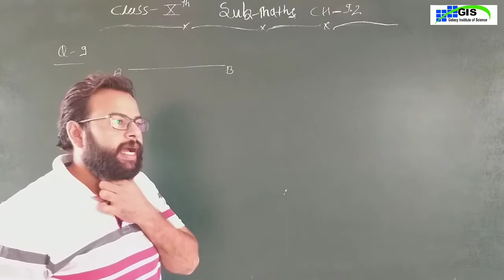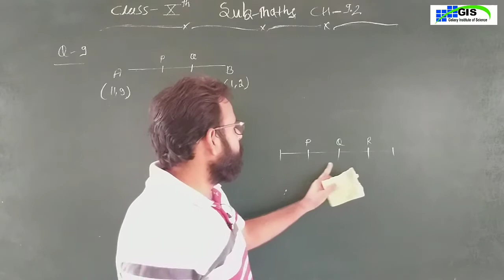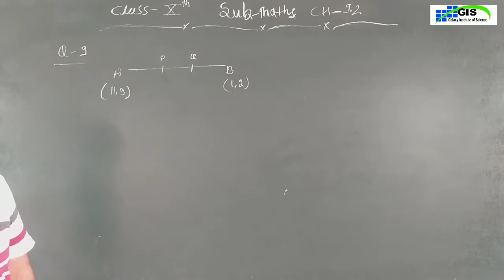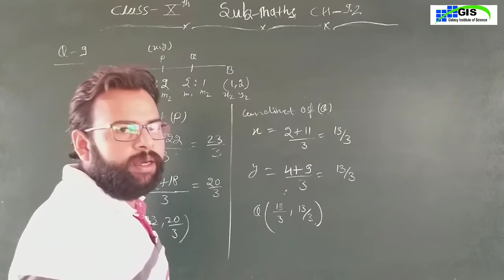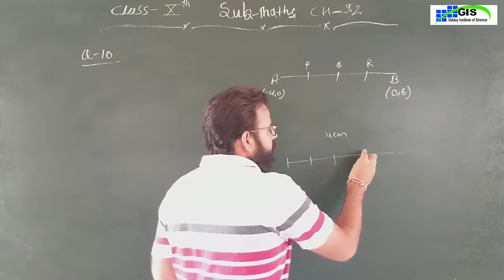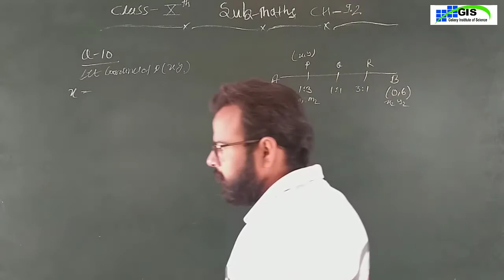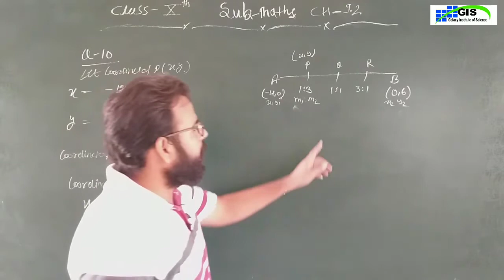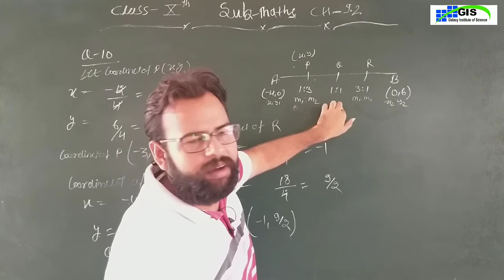10th Maths Chapter-9.2 | Part-12 | Coordinate Geometry | English Medium RBSE NCERT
10th Maths Chapter-9.2 | Part-11 | Coordinate Geometry  | English Medium RBSE NCERT